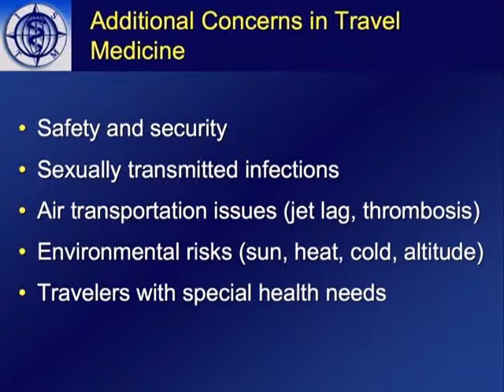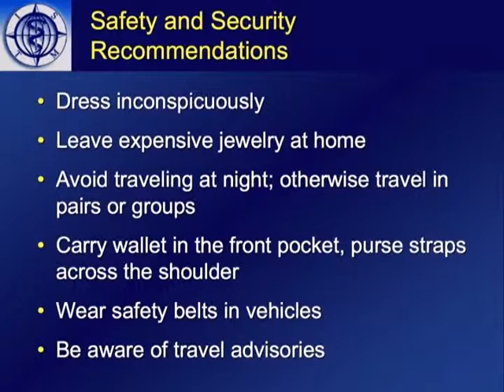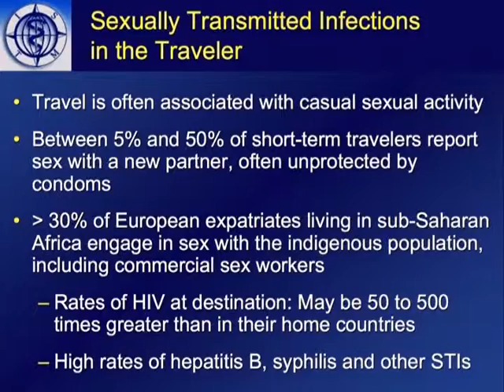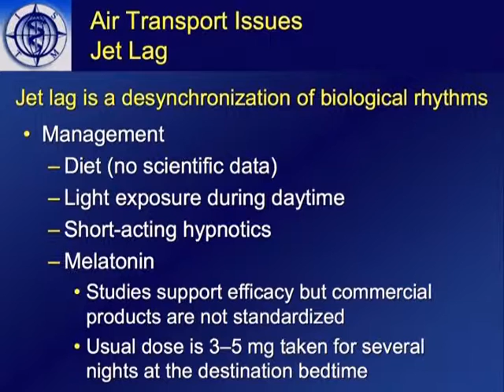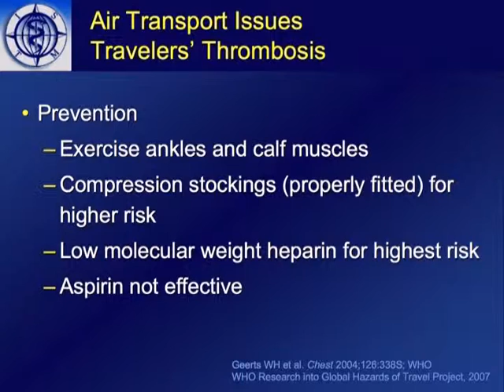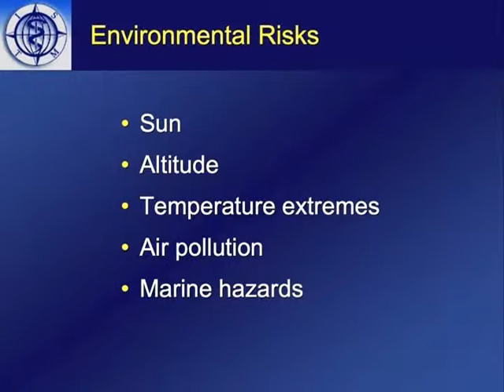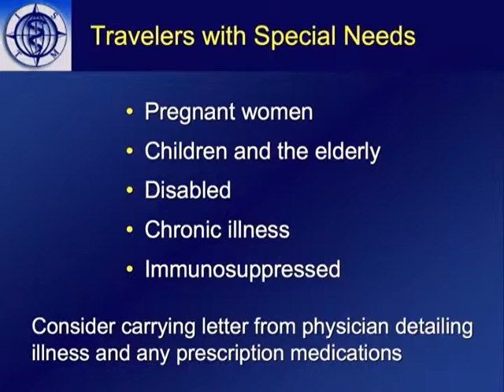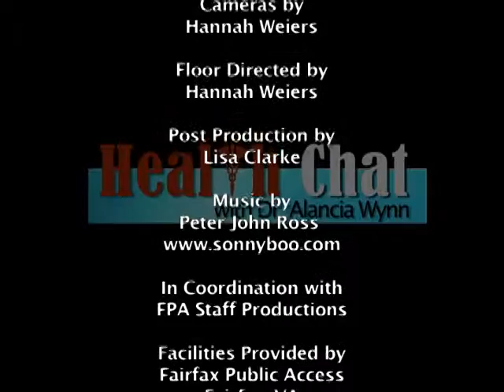Healthy Travel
Tips to stay safe and healthy while traveling. Designed for travel abroad, but appropriate for travel anytime anywhere. Health Chat airs on Fairfax Public Access channel 10.